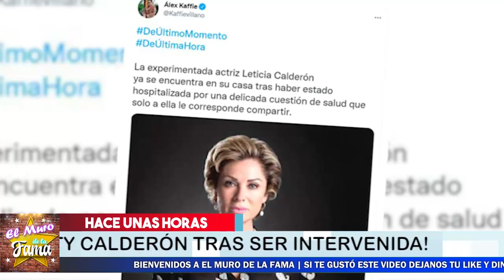🚨😪𝗗𝗲 Ú𝗹𝘁𝗶𝗺𝗼 𝗠𝗼𝗺𝗲𝗻𝘁𝗼 ¿Nos DICE ADIÓS 𝗟𝗘𝗧𝗜𝗖𝗜𝗔 𝗖𝗔𝗟𝗗𝗘𝗥Ó𝗡? Esto Es 𝗤𝘂𝗲 𝘀𝗮𝗯𝗲𝗺𝗼𝘀 𝗱𝗲 𝘀𝘂 𝘀𝗮𝗹𝘂𝗱😱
𝗨𝗟𝗧𝗜𝗠𝗔 𝗛𝗢𝗥𝗔,Leticia Calderón,𝗛𝗔𝗖𝗘 𝗣𝗢𝗖𝗔𝗦 𝗛𝗢𝗥𝗔𝗦,Triste Noticia,leticia calderone es hospitalizada de emergencia,intervienen a la actriz leticia calderon,noticias de ultima hora de leticia calderon,chismes de las celebridades en mexico,leticia caldderon noticias de ultima hora,chisme no like,ultimas noticias de la farandula mexicana,lo mas nuevo y actualizado de la farandula en mexico,noticias recientes de leticia calderon,novedades de la farandula,tendencias

elmurodelafama

¡ BIENVENIDOS ‼️

Entertainment
Television program
noticias de espectaculos
espectaculos noticias
noticias de la farandula
tv mexicana
Televisa espectaculos
chismes
escandalo de los famosos 2021
farandula 2021
chisme de farandula
karol tamiko
programa hoy
suelta la sopa
polemica
Ventaneando